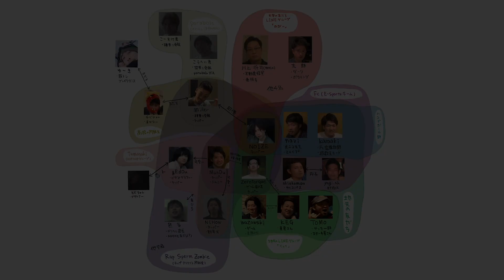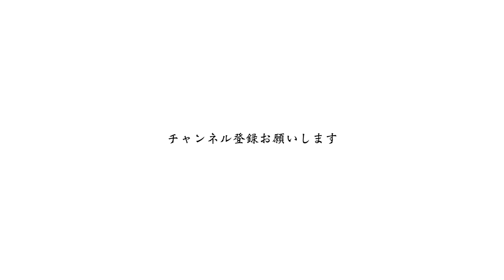zerotorpue & MunOu - オードリー春日語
NOIZEの友達を紹介する企画。
二人は野球で出会ったそうです。

‪[zerotorque]‬
精神年齢診断5歳の元球児。
野手能力はDDEDD 左左
投手能力はDD MAX131km
（現在常時108km）
スラーブ4.カーブ2.チェンジアップ1
特技
ヘイスト
バイキルト
つるのむち
ザメハ
フリースロー（バスケ部並）
自己中心ピポッド
趣味はスポーツ全般、音楽、PS4、読書、ダルビッシュ選手のyoutube鑑賞。

[MunOu - profile]
93年札幌は藤野に双子として生を享ける。
歳を重ねるごとにクラッチに弱いことが露呈され、弟に全てのクオリティで差をつけられる。
何もかもうまくいかないが、ひょんなことから最後の抵抗としてラップを始める。
テーマは季節•日常•感情の起伏を言語化し、忙しい現代人に立ち止まる”間”を与えること。
普通に起きて普通に働いて普通に死ぬ。
でも、心を込めて心を撃つ。